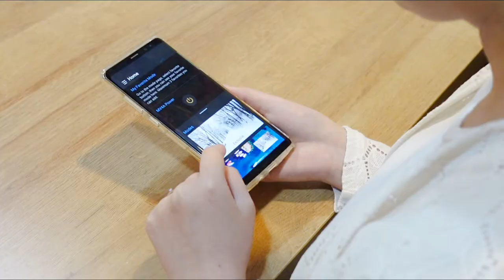4K60Hz MultiView Media Hub | Combine multi HDMI/DP sources to 1 screen for efficiency!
4K60Hz MultiView Media Hub | $329 Christmas Deal
Combine multi HDMI/DP sources to 1 screen for efficiency!
👍Applications:
- Con-Call Mate
- Gambling
- Live Stream
- Extended Monitor
- Share screen with other ppl
👍Features:
 - Support HDMI 2.0 & DP2.0
 - 4K60Hz
 - APP Control
 - 8 Split-Screen Modes
 - Smart IR Hub

Launch on Indiegogo.